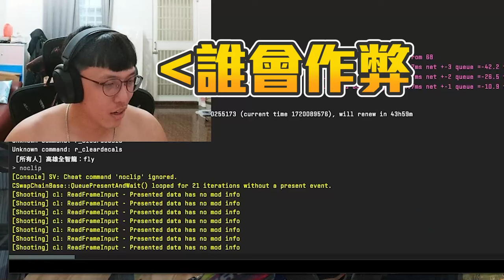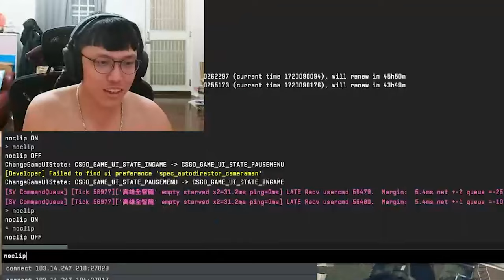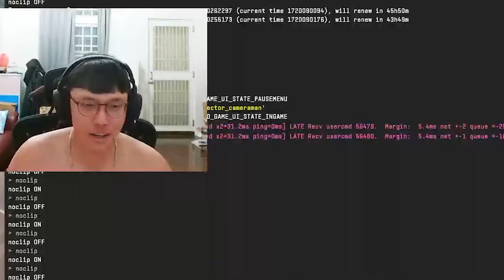ONLY UP(CS版)🔥 ! 身法大師冠賢 跳到快崩潰😵丨CS2丨【🔫冠賢🔫 】 by winnie